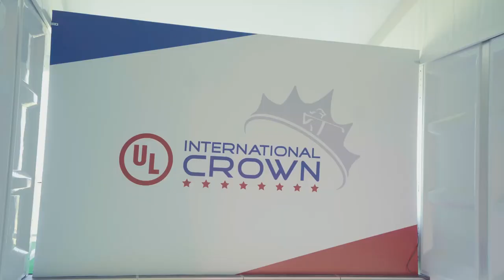[캘러웨이] UL 인터내셔널 크라운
한국에서 개최되는 여자 골프 국가대항전 UL 인터내셔널 크라운에서 캘러웨이골프의 공식 한정판 기념품을 만나보세요.